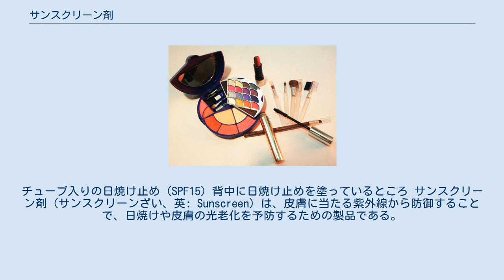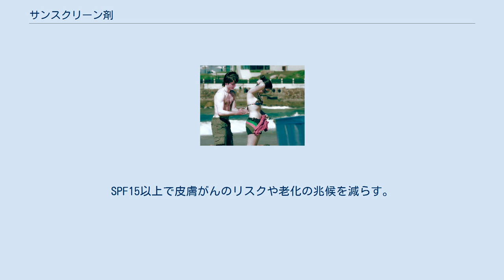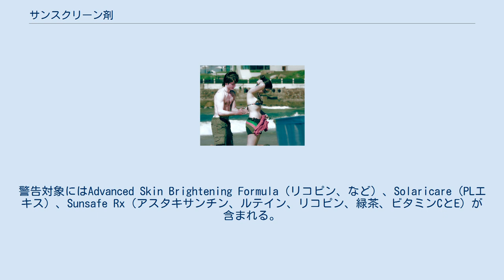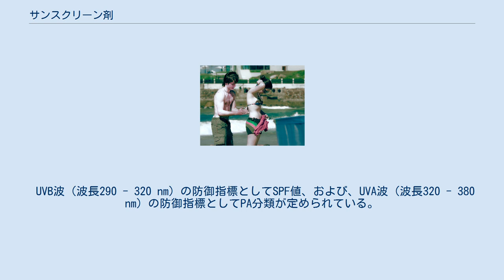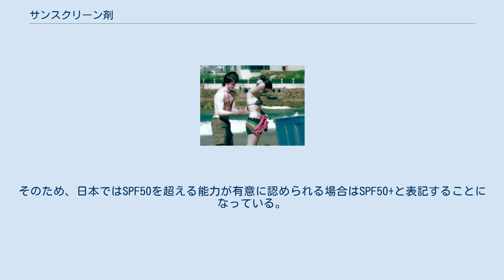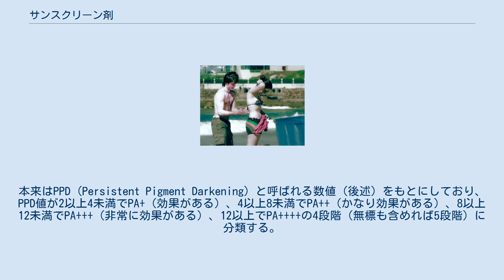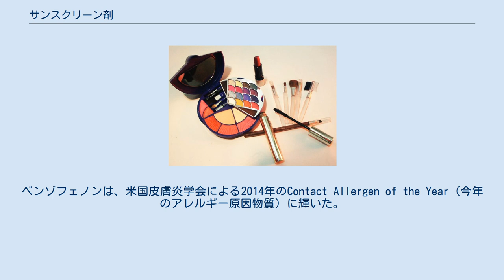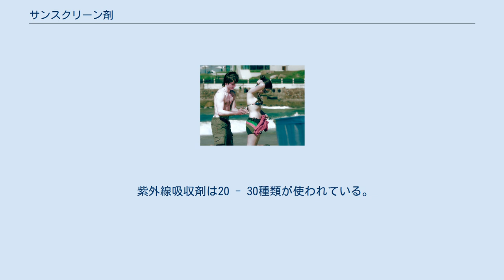サンスクリーン剤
チューブ入りの日焼け止め (SPF15) 背中に日焼け止めを塗っているところ サンスクリーン剤（サンスクリーンざい、英: Sunscreen）は、皮膚に当たる紫外線から防御することで、日焼けや皮膚の光老化を予防するための製品である。
日本国内法においては日焼け止め化粧品に該当し、単に日焼け止め（また、日やけ止めとも表記）とも呼ばれる。
形態としてはクリーム、ローション、ジェル、スプレーなどがある。
また飲む日焼け止めも増加してきたが2018年時点で従来の外用剤を置き換えるものではない。
 日本では「日焼けによるシミ・そばかすをふせぐ」の効能表示が承認されている。
酸化チタンや酸化亜鉛（紫外線散乱剤）の安全性は確認されているが、主に他の成分（紫外線散乱剤）が体内に吸収されるとして、2019年に米国で安全性確認の強化の動きが起きている。
紫外線防御の指数として日本での表記では、紫外線B波を防ぐSPFでは最大値を50とそれ以上であれば50+とし、紫外線A波を防ぐPAでは「+」が4個まで増加していく。
SPF15以上で皮膚がんのリスクや老化の兆候を減らす。
有害作用と環境汚染について議論がある。
 日やけ止めに配合されている成分である紫外線防御剤は、大きく2種類に分類できる。
 SPF30や50といった効果の高い日焼け止めには散乱剤および吸収剤の両方が多くの製品に使用されている。
 特に合成の紫外線吸収剤による光への増感作用、接触性皮膚炎、免疫抑制、エストロゲン作用、甲状腺ホルモンのかく乱といった報告があり、植物由来でより安全な、そして環境にも優しい化粧品への関心を集めている。
オキシベンゾンなど欧州連合では既にほかの化合物に置き換えられているが、米国ではその置換先の物質は承認されていないので置き換えできないといった事情が2019年時点で存在している。
 オーガニック化粧品には薬草の成分のみを使ったものがある。
5種類の天然の物質を使って、ヒトの被験者で実験したところ最も高いウスニン酸でUVPF4.1で、比較対象のSPF5の既存製品ではUVPF4.2であった。
植物由来でSPF10の製品も存在する。
また安全とは限らない。
 ビタミンAのパルミチン酸レチノールの日焼け止めはSPF20程度の効果がある。
フェルラ酸は、ビタミンC、ビタミンEの化学的な安定性を向上させ、太陽光に対する防御性を数倍にする。
10名のランダム化比較試験で、ビタミンC（15%濃度）、フェルラ酸 (2%)、フロレチンを含有する外用薬を、紫外線による皮膚損傷に備えて事前に塗ることで防御作用があった。
12名の中国人女性を用いて、ビタミンC、ビタミンE、フェルラ酸からなる外用薬は、これを塗った部分は、塗っていない部分に比較して光から防御された。
 飲む日焼け止めでは直接皮膚を防御することはできないが、使いやすさの利点がある。
通常の日焼け止めで防げない可視光に対する防御では有益な可能性がある。
紫外線によって皮膚に紅斑が生じることを減らすにはそれほど効果的ではない。
2018年にアメリカ食品医薬品局 (FDA) は、現時点では日焼け止めを置き換えるほどの適切な強さで紫外線防御ができる錠剤やカプセルはないとして、証明されていない主張を行っている栄養補助食品に警告書を送付した。
警告対象にはAdvanced Skin Brightening Formula（リコピン、など）、Solaricare（PLエキス）、Sunsafe Rx（アスタキサンチン、ルテイン、リコピン、緑茶、ビタミンCとE）が含まれる。
 商品名がついた成分としてPLエキス（商品名フェーンブロック）や、ローズマリーとグレープフルーツ成分（商品名ニュートロックスサン）が流通している。
 紫外線によって紅斑を生じさせる最小紅斑線量 (MED) について 2018年のレビューでヒトでの基礎的でない臨床試験があったものについて、β-カロテンで紅斑を減らしたヒトでの研究は複数あり、また1970年代には光線過敏症の治療法として1日当たり子供30 - 90 mg、60 - 180 mgで効果があることが判明している。
副作用の面では肺がんリスクの高い人のリスクを増加させるおそれがある。
リコピンの10週間の摂取によって紅斑の量が減少したといったヒトでの研究は複数あるが、服用量が一定しておらず、必要な量などについての追加の研究が必要である。
ニコチン酸アミド（ナイアシンアミド）では、1日の500 mgの投与で4か月で、非黒色...